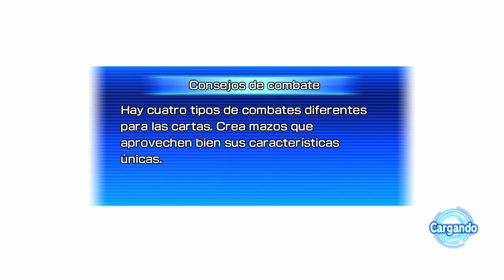Super Dragon Ball Heroes Wolrd Mission - #41